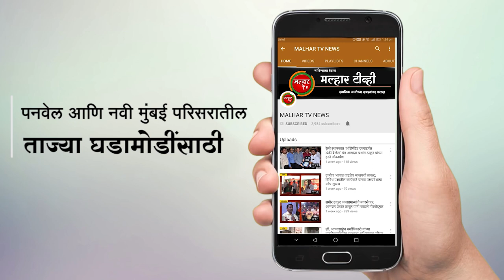लहान मुलांसाठी शाडूच्या मातीपासून छ. शिवाजी महाराज, गणेशाच्या मुर्त्या तयार करण्याचा स्तुत्य उपक्रम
रायगड जिल्ह्यातील रोहा तालुक्यातील अंधार आळीत लहान बच्चे कंपनी साठी पर्यावरण पूरक शाडूच्या मातीपासून छत्रपती शिवाजी महाराजांच्या व गणपती च्या मुर्त्या तयार करण्याचा आगळावेगळा उपक्रम राबविण्यात आला. अंधारी गिरोबा मंदिर या ठिकाणी काही युवकांनी एकत्र येत  छत्रपती शिवाजी महाराजांच्या ३४८ व्या शिवराज्याभिषेक सोहळा निमित्ताने अंधार आळी येथील समीर दळवी व अरुण साळुंखे यांच्या मार्गदर्शनाखाली लहान मुलांसाठी शाडूच्या मातीपासून छत्रपती शिवाजी महाराजांच्या मुर्त्या, गणेशाच्या विविध रूपातील मुर्त्या तयार साचाद्वारे करण्याचा व हाताने कशा पद्धतीने बनवायचे त्याचे प्रशिक्षण व प्रात्यक्षिक देण्यात आले. यावेळी लहान मुला मुलींनी हिरीरीने भाग घेत स्वतः शाच्यातून शाडूच्या मातीच्या छत्रपती शिवाजी महाराजांच्या मुर्त्या तयार केल्याने, या मुला मुलींना खूप आनंद झाला. त्यांनी सुद्धा मनापासून महाराजांच्या मूर्ती किंवा इतर मूर्ती कशा पद्धतीने बनवायच्या हे प्रत्यक्ष अनुभव आल्यामुळे मुलांच्या चेहऱ्यावर आनंदी आनंद दिसत होता. यापुढेही असेच पर्यावरण पूरक बहुउपयोगी उपक्रम मुलांसाठी राबविण्यात यावे ही अशी यावेळी मुलांनी विनंती केली.